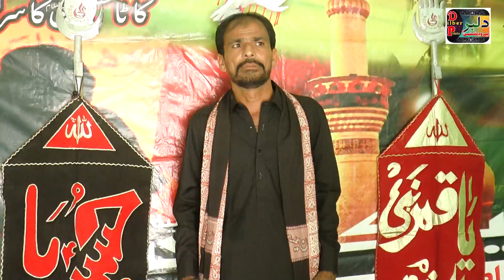Men Kala Rah gaya _ || Noha Khuwan _ Shahzado Dasti _ Dilber Production 12 July Noha_ 2024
🎶 *Embrace the Spiritual Essence of "Men Kala Rah " by Shahzado Dasti and connect*

Immerse yourself in the profound spirituality of "Wadi-e-Zehra" by Master Khalique Bhagat, a moving Noha for Muharram 2024 presented by Dilber Production. Let the soulful recitation and heartfelt lyrics of this Noha guide you through a journey of reflection and reverence.

🎵 *Noha Credits:*
- *Artist:* Master Khalique Bhagat
- *Noha:* Wadi-e-Zehra
- *Production:* Dilber Production
- *All Audio and Video rights are exclusively owned by Dilber Production.

Experience the official music video of "Men Kala Rah " by Shahzado Dasti and connect with its spiritual depth.

Men Kala Rah " by Shahzado Dasti and connect, Noha 2024, Muharram 2024, Dilber Production, Spiritual Music, Heartfelt Recitation.

🎼 *This channel is managed by Sindh Distro, a music distribution & copyright management company.